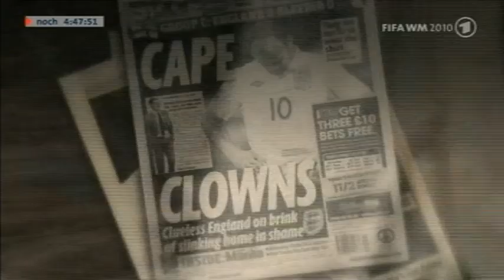Mehmet Scholl kritsiert john Terry (Terry ging mit der Freundin von Wayne Bridge,fremd )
Terrys Affäre

Chelsea Kapitän John Terry hat seine Frau Toni Poole betrogen.

Und zwar mit dem französischen Unterwäschemodel...

... Vanessa Perroncel.

Die war bis vor kurzem ...

... mit Terrys bisherigen Freund Wayne Bridge liiert.